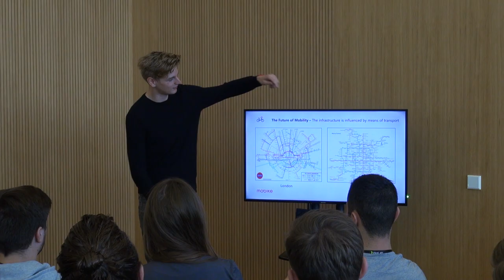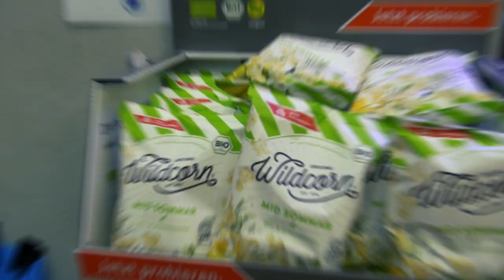Aftermovie | IdeaHack! 2018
Join IdeaHack! on 2 & 3 October 2019 in Vallendar (WHU) for 24 hours of hacking 🔥

See you 🔜!